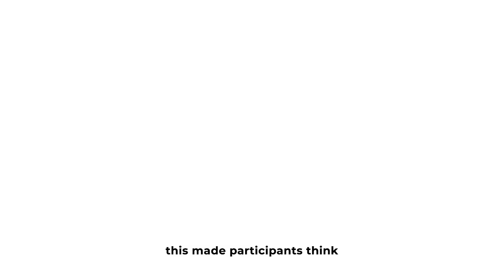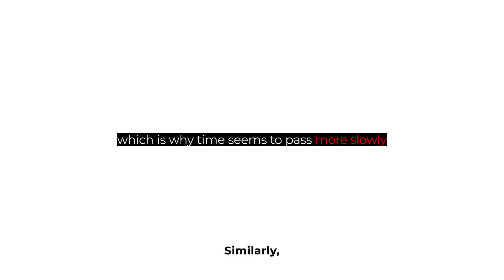How Time Plays Tricks With Your Mind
You must have wondered why time is going by so fast and how to make it go slower.
It feels like days and weeks pass by, and we don't even realize it.
Even when we do realize it, it feels confusing and frustrating, like we’re losing control of our lives and not making the most of it.

Why is that? Why does time feel like an illusion? Why is the way time measures itself and how we feel it works quite different?

I assure you that by the end of this video, you will have all the answers you need!

Like if u did
Cheers

Citing:

Time Going Too Fast? A Psychologist Explains What You Can Do to Slow It Down : Steve Taylor, Senior Lecturer in Psychology, Leeds Beckett University.

The Temporal Oddball Effect and Related Phenomena: Cognitive Mechanisms and Experimental Approaches | SpringerLink

Psychological and Neurobiological Mechanisms of Time Perception and Temporal Information Processing: Insight from Novel Technical Approaches | Frontiers Research Topic